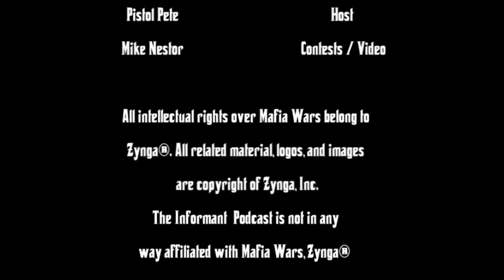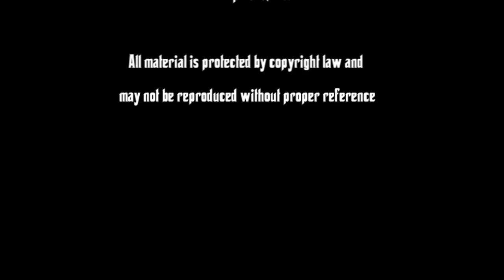Mafia Wars: Informant Podcast Episode 126: Let the Event Overload Begin Again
The entire crew joins up to cover the multitude of new game feature to hit the sheets. The Spockholm crew is soon going to be releasing additional features for the golden toolbar users, including more spocklet backup options.  A couple of new spocklets are available to GTB users, the family robber, and soon to release Resolutions Vote Caster (for viewing the current votes on each item). Jen covers the Resolutions Event, New Property for Haiti Project, and the boycott of the Marketplace promotion. In addition, MIG Chainsaw Chester shares a couple of features he came across while doing some random icing. Jana is highlighted again in the game as Mrs. Pac Party. We are encouraging everyone to vote for her, since we like her. Secondly, here winning would show the power of this community to influence change. Since human nature would have unknowing players select the first item. Some kind of King that is going to be dethroned. Happy New Year Mafia Wars Community.

or leave a message at